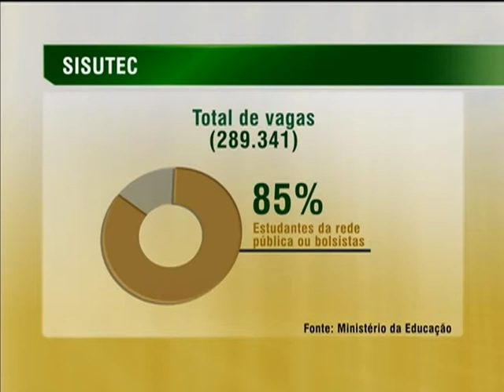Interessados em concorrer a vagas em cursos técnicos têm até esta sexta-feira para se inscrever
NBR NOTÍCIAS - 22.07.14: Até esta terça-feira (22), 156 mil alunos já haviam se inscrito no Sistema de Seleção Unificada da Educação Profissional e Tecnológica (Sisutec). O prazo de inscrições vai até sexta-feira (25). Na segunda edição deste ano, o sistema oferece mais de 289 mil vagas gratuitas em cursos técnicos, em 466 municípios. Para participar, os candidatos devem ter feito o Exame Nacional do Ensino Médio (Enem) de 2013 e não ter tirado nota zero na redação.